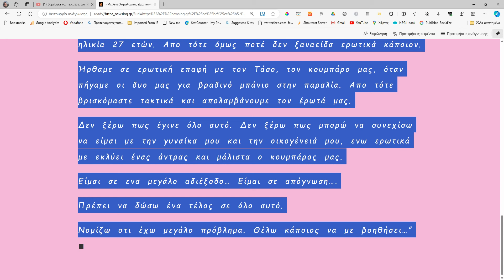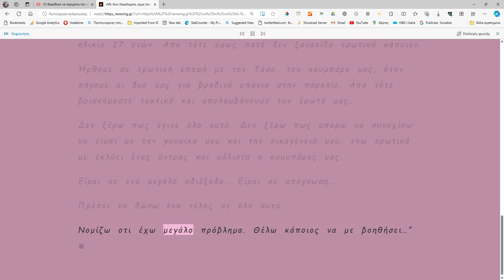«Με λένε Χαράλαμπο, είμαι παντρεμένος 18 χρόνια & έκανα σχέση με τον Τάσο, τον κουμπάρο!!🏳️‍🌈🌈😍👨‍🦰 √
Απο τον μέχρι τώρα πετυχημένο γάμο μας, έχουμε 3 παιδιά. Εδω και λίγο καιρό η γυναίκα μου δεν με ελκύει και τόσο πολύ ερωτικά, παρόλο που είναι μια όμορφη γυναίκα. Περπατάει στο δρόμο και συνεχώς την φλερτάρουν.

Ξαφνικά πριν τρεις μήνες, αρχές καλοκαιριού, κάναμε ολιγοήμερες διακοπές με την οικογένεια του κουμπάρου μας. Δεν ξέρω πως συνέβη και ακόμα απορώ, άρχισα να τον βλέπω ερωτικά...